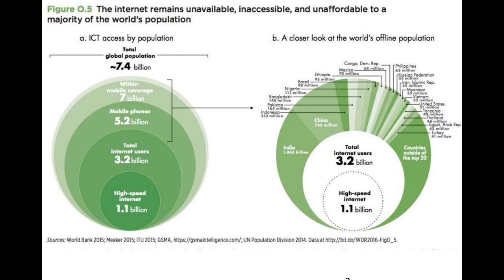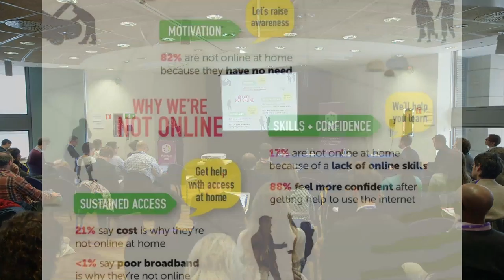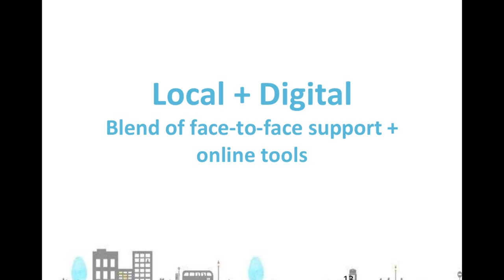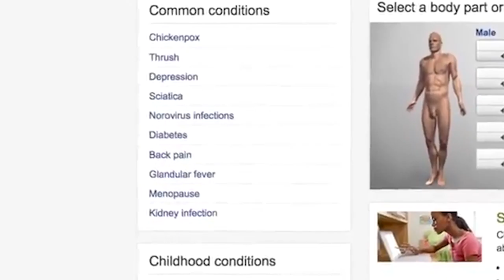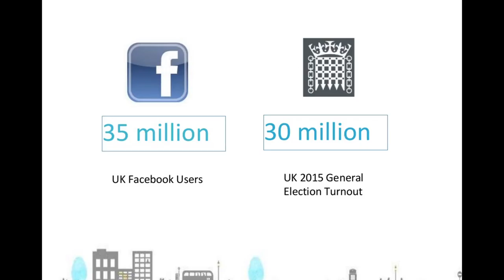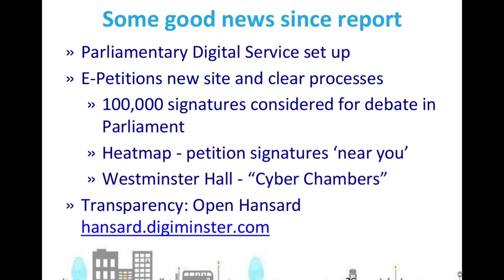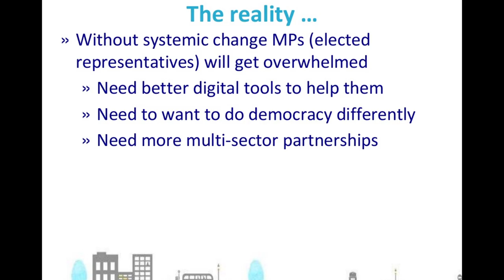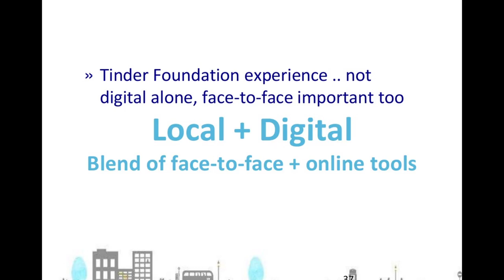Helen Milner OBE @TICTeC2016: The digital divide: why civic tech leaves 3 billion people behind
The chasm between the digital haves and the have-nots has never been more evident. As politicians tweet and new apps aim to open the doors to democracy, are we all missing the point? Worse: could civic tech be nothing more than an amusing pastime of the middle classes?

TRANSCRIPT: The transcript of this video is too long to include on a YouTube page, so we've put it on this public document

mySociety hosted The Impacts of Civic Technology Conference (TICTeC2016) on 27 and 28 April 2016 in Barcelona.

This video was taken during Helen Milner OBE's keynote speech. Helen is the Chief Executive of the Tinder Foundation. is from the University of Pennsylvania.

TICTeC2016 bought together 140 people from 29 different countries.

It was the second in an annual series of conferences from mySociety, focusing on the impact that civic technology and digital democracy are having upon citizens, decision makers and governments around the world.